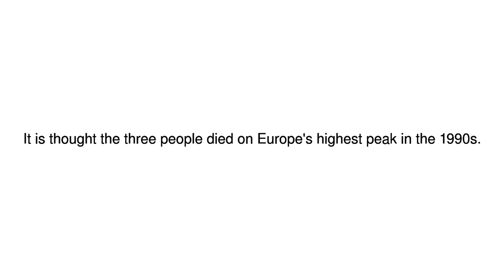News Update Mont Blanc: Three bodies found on Miage glacier 24/08/17